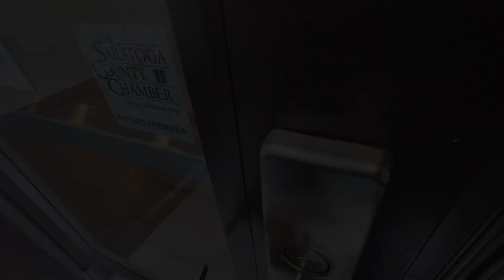4 EMMA LANE